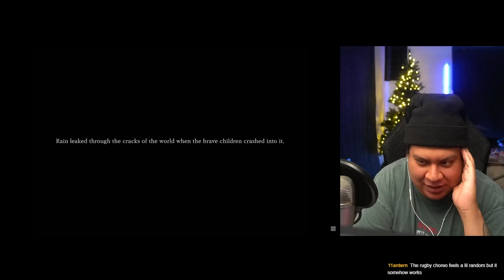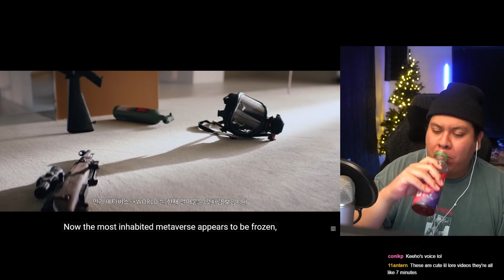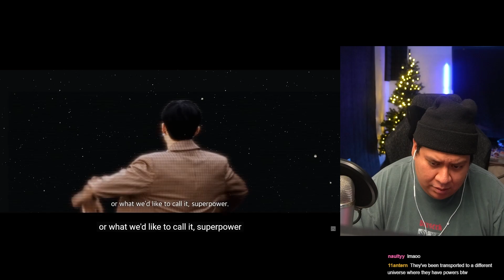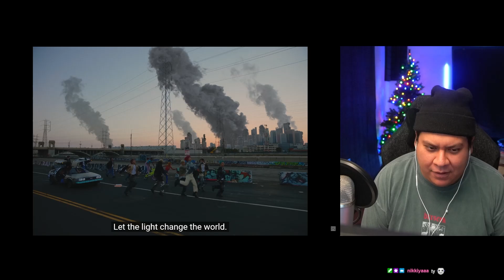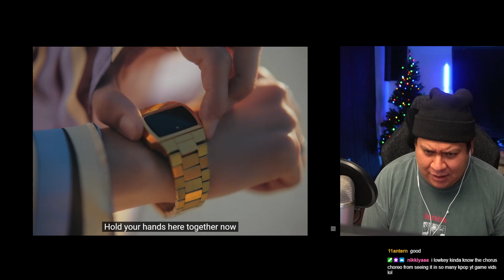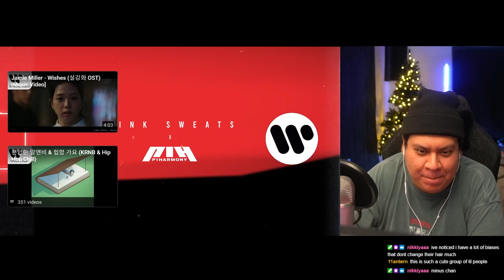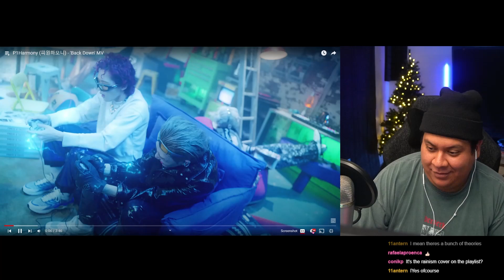First Reaction to P1Harmony 피원하모니 | ALL MV'S + Dance Practice!!